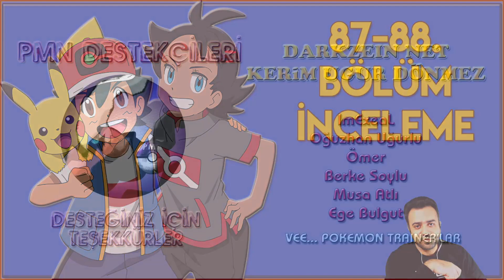Pokemon Journeys 87-88.Bölüm İnceleme - Buz ve Su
Pokemon Journeys anime serisi Türkçe olarak her bölüm incelemesi kanalımızda sizleri bekliyor.